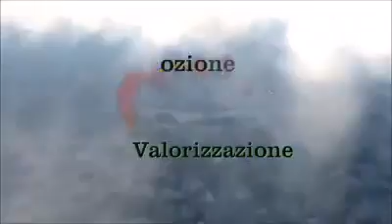Frascaro provincia di Alessandria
Un paese dal cielo